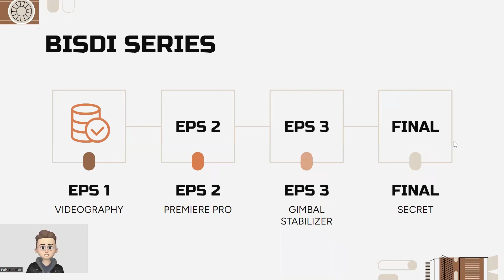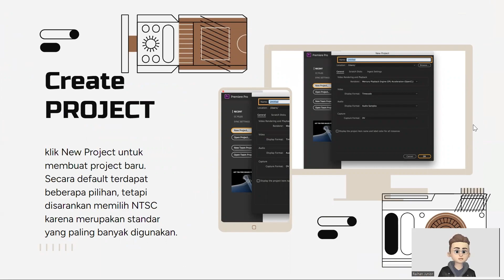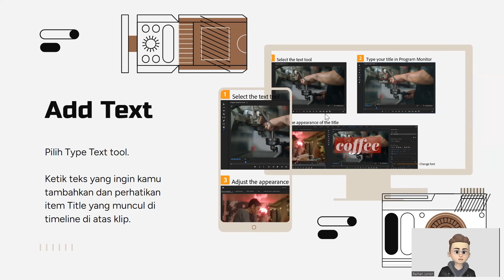VIDEOGRAPHY - PERTEMUAN 2